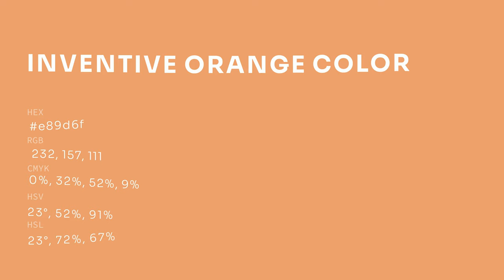Inventive Orange color e89d6f hex color - Orange color - Cool color e89d6f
What color is Inventive Orange ? e89d6f hex color - Orange color - Cool color e89d6f

Hex e89d6f Color Code is also known as Inventive Orange color.

Hex e89d6f Color code in RGB color code model is created after adding 90.98% red color, 61.57% green color and 43.53% blue color.
Hex e89d6f Color code in CMYK color (process color) code model is generated after subtraction of 0% cyan, 32% magenta, 52% yellow and 9% black.